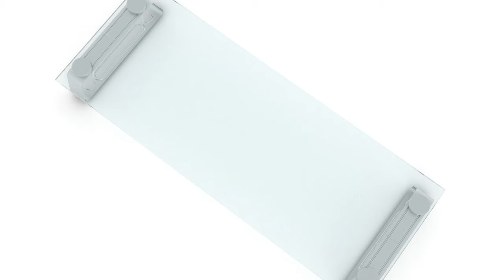Stell SOS 5000